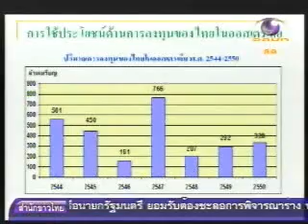ผลวิจัยการค้าเสรีไทย-ออสเตรเลีย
ผลวิจัยการค้าเสรีไทย-ออสเตรเลีย กับ บุญวรา สุมะโน (จับเงินชนทอง - 19 พฤษภาคม 2552)